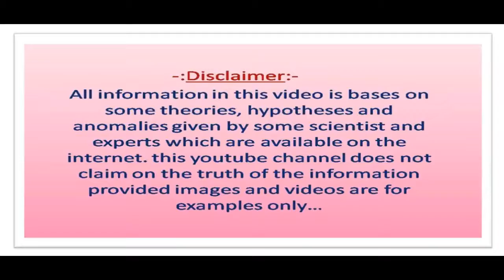क्यों इस महलनुमा भूतिया घर में कोई चाहकर भी नहीं रह सकता google इसके डरावनी होने की वजह निकाल चुका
Friends today we are going to tell about a mysterious haunted House in this video. To get all the information about it. Watch this video.
Friends Welcome to Spirit Life. Friends You can watch these videos related to the below given topic in our YouTube channel Spirit Life:- Best Motivational Thoughts videos and Inspirational speech heart touching things videos in Hindi and History Mystery Amazing Facts.
And furthermore: - Hindi Stories Kahaniya Moral tales in Hindi and Peace of mind thoughts Spiritual Devotional stories Katha kahani moral stories in hindi.
Spirit Life
Spirit life
SPIRIT LIFE